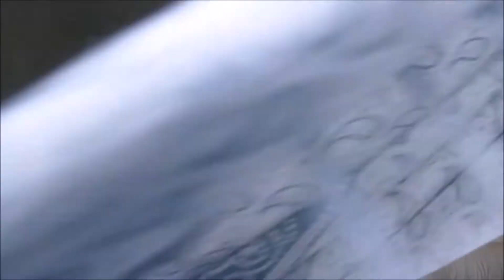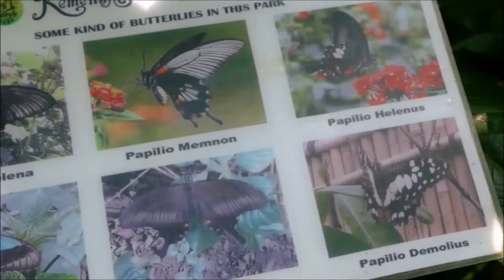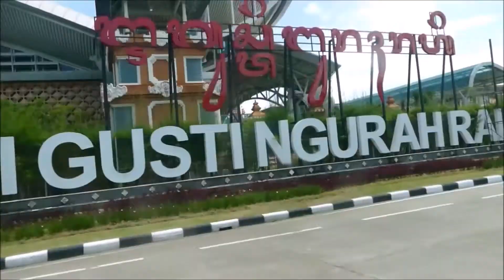BALI VLOG PART 2 // I JUST WANNA GO HOME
Hey Lovelies
So this is my second and final part of my Bali trip. Honestly this was one of my hardest trips ever that caused me alot of sadness and emotional roller coaster. But oh well thats how it goes. I still had an amazing trip and time and found out a lot about myself and who i am and what i am capable of, plus who i need and dont in my life.
But anyways i hope you enjoy this vlog and get a little insite of what my last few days were like